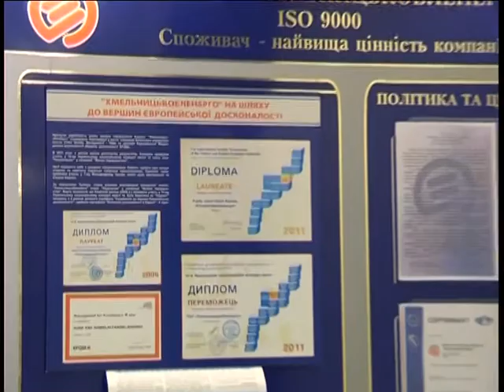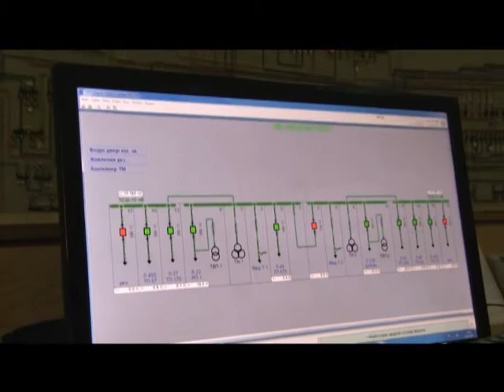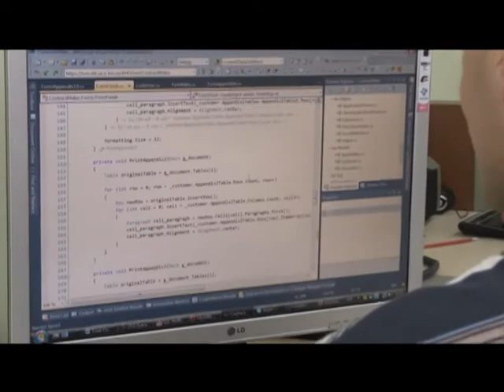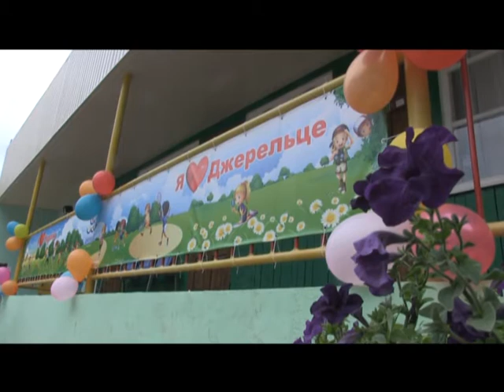Тиждень енерго (Кадри, Джерельце) 24.06.17